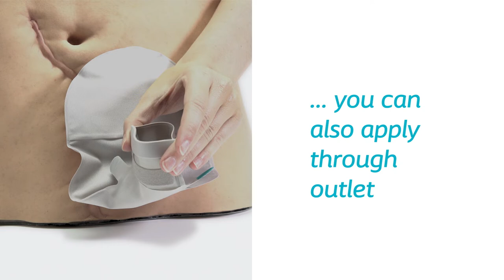Brava® Lubricating Deodorant | How to use video | Ostomy Products | Coloplast India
This is a how-to-use video on Coloplast’s Brava® Lubricating Deodorant.

Coloplast develops products and services to make life easier for people with deeply personal and private medical conditions. We operate globally and employ more than 14,000 employees. Today, our business includes Ostomy Care, Continence Care, Wound & Skin Care, and Interventional Urology.

In India, our business includes Ostomy Care and Wound & Skin Care.

These conditions are often associated with trauma and taboo. The more intimate the condition, the greater the requirement to come closer to customers, understand their world and develop solutions that are sensitive to their special needs. We call this Intimate Healthcare.

Coloplast: Making life easier for people with intimate healthcare needs.